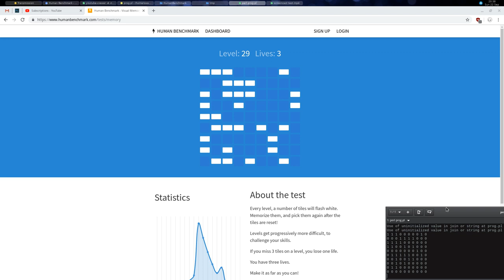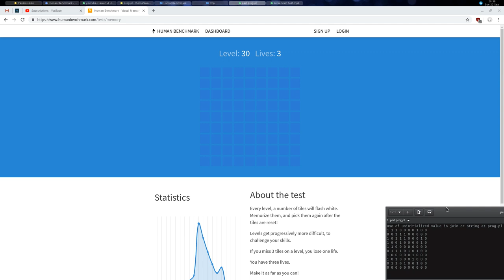Visual memory test | NEW RECORD | Human Benchmark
Computer program reaches level 31 in the visual memory test, breaking all the previous records.